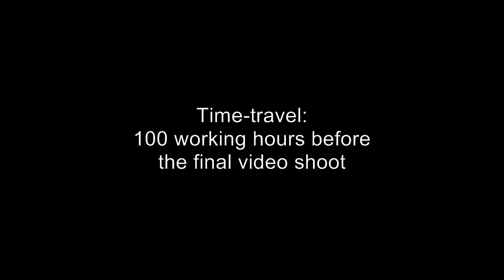100 Watt LASER DIY Star Wars DEATH STAR